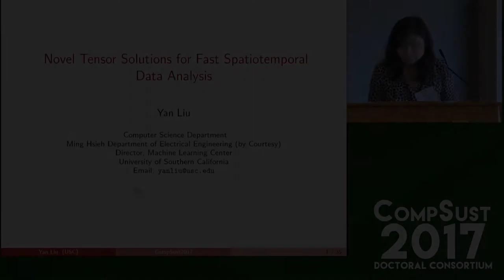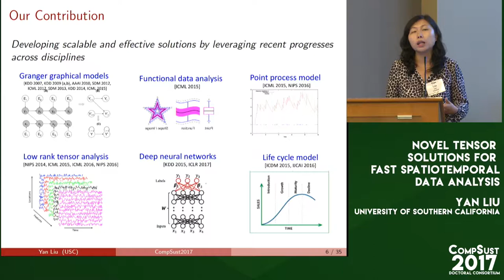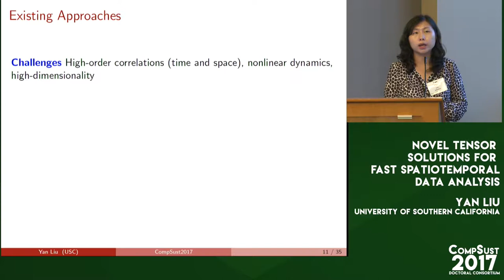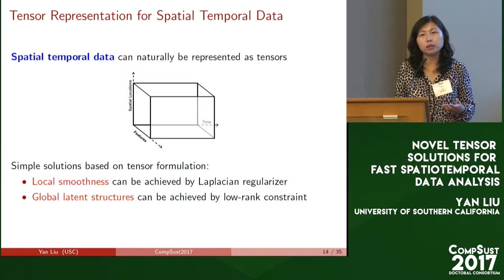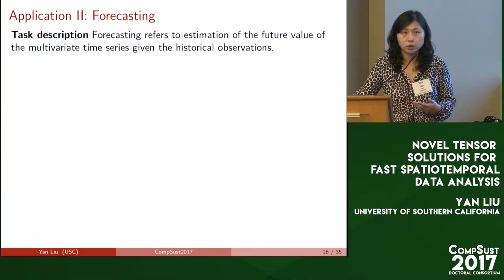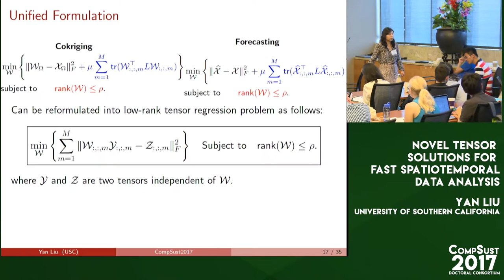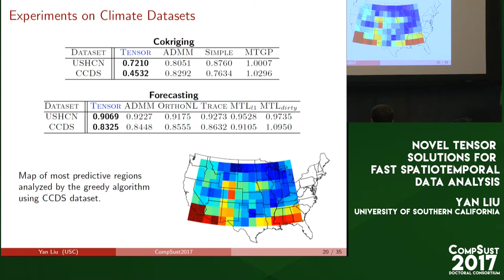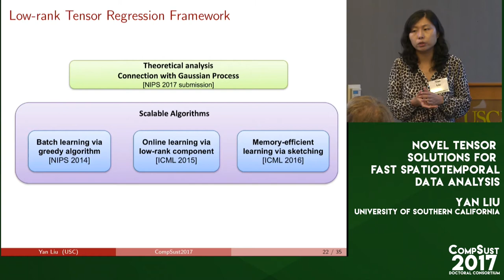Yan Liu, Novel Tensor Solutions for Fast Spatiotemporal Data Analysis